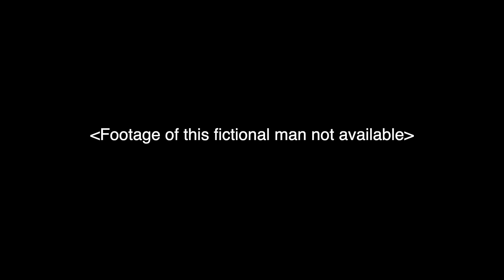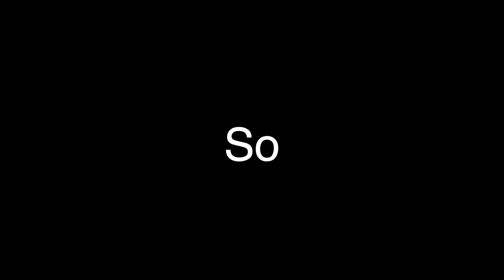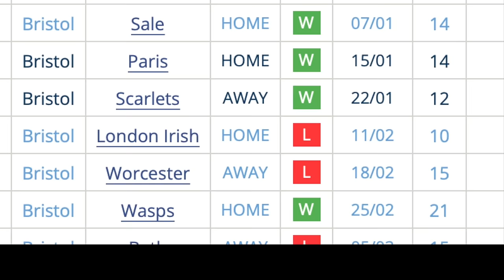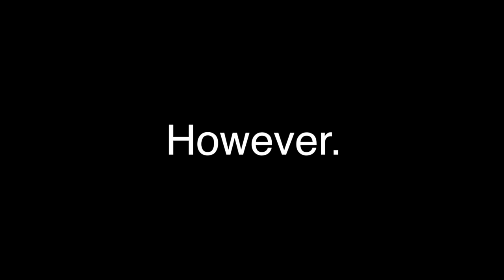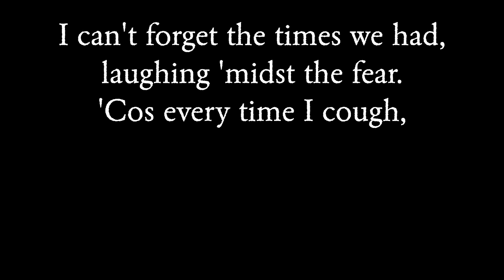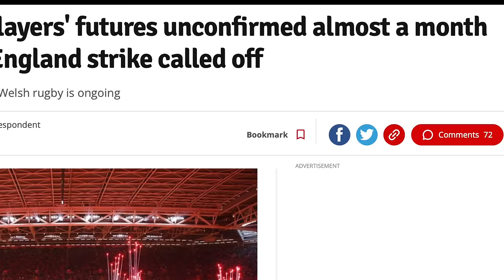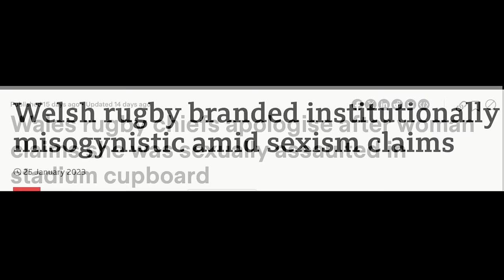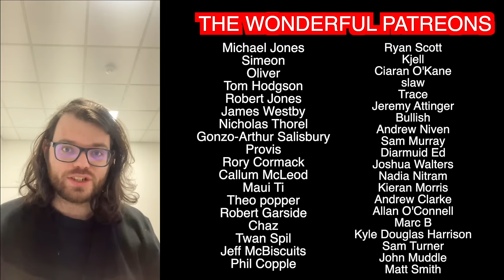So who should play 10 for Wales? II | Six Nations 2024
No topic is as hotly debated in Welsh rugby as the number ten. And now, six years on from my first attempt to tackle this topic, we revisit Cymru's most contentious issue and run the roost over Costelow, Lloyd, Edwards, Evans, and the others in the running for number ten...